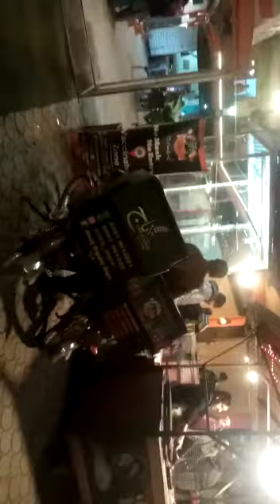Baithak Restaurant | the name of taste and standard